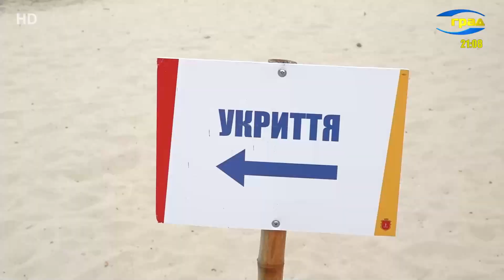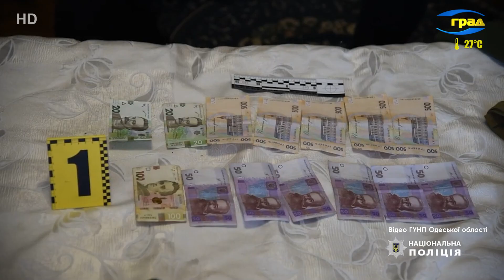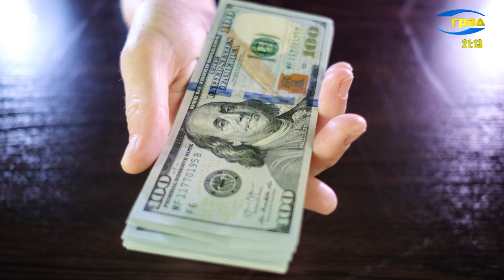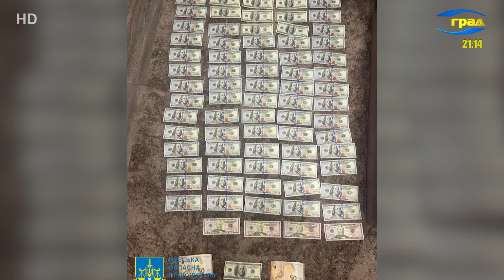Новини Одеси 22.08.2023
Головні новини Одеси 22 серпня 2023
Болгарія готова допомагати Україні в розмінуванні Чорного моря та подальшому патрулюванні акваторії з метою забезпечення безпеки, повідомив міністр оборони Болгарії Тодор Тагарьов під час спільного візиту до Одеси разом із міністром оборони України Олексієм Резніковим.
У свою чергу, правоохоронці продовжують застерігати відвідувачів одеських пляжів про те, що мінна небезпека залишається досить високою.
Війська РФ завдали артилерійського удару по селищу Камишани на Херсонщині.
Одесити розбурхала новина про нічну облаву в хостелі, йшлося про жорсткі обшуки в будівлі, де мешкають переселенці з ламанням дверей і укладенням постояльців у підлогу.
120 рятувальників гасили масштабну пожежу на території Андріївського лісництва у Миколаївській області.
У літню спеку страждають не лише люди, а й їхні домашні улюбленці. Але якщо людина може охолонути самостійно, то тваринам потрібна допомога.
Одеситка Тетяна Шитова своїм коштом опікується кількома десятками вуличних «пушистиків», які прибиваються в надії на порятунок.
Приревнував і вдарив ножем. В Одесі затримали чоловіка, який мало не вбив свою дружину.
На Одещині за корупцію затримали співробітників Територіального центру комплектування та соціальної підтримки.
Побори під час огляду судів. На Одещині викрили прикордонників, які вимагали хабарі від представників транспортних компаній.
На Одещині затримали чоловіка, який перевозив без акцизних сигарет та алкоголь сумнівного походження.
Овочі цієї осені будуть доступнішими. Українська земля знову вражає своєю родючістю.